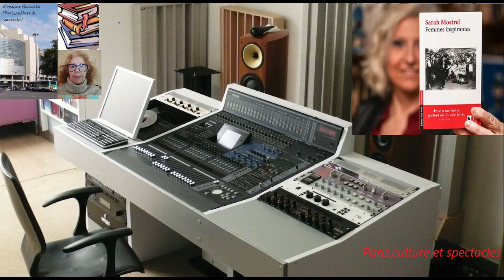Emission consacrée aux FEMMES INSPIRANTES de Sarah MOSTREL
Chers auditeurs,
Avec "Femmes inspirantes", Sarah MOSTREL rend hommage à celle qui ont révolutionné la pensée, et qui ont été un modèle pour nos contemporains.
D'Olympe de Gouges à Simone Veil, en passant par Rosa Parks, Marie Curie ou Suzanne Valadon, elles ont participé à l'émancipation de la femme en lui ouvrant la voie en matière de politique ,de science ou d'art.
Bonne écoute et bon partage.